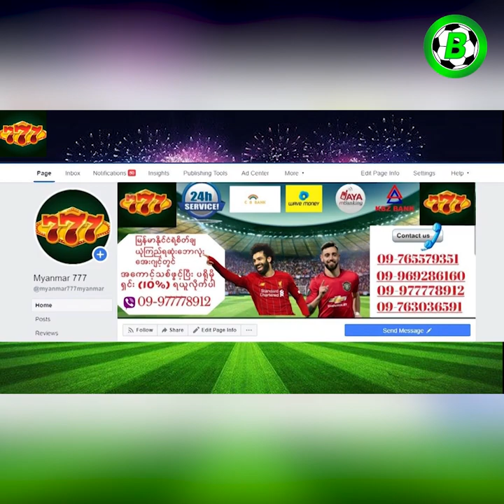ဖခင်ဖြစ်သူရဲ့ အိမ်မက်တွေကိုလက်တွေ့အကောင်အထည်ဖော်ပေးနေတဲ့ ဟာလန်း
အားပေးနိုင်ပါတယ်ခင်ဗျာ

Credits